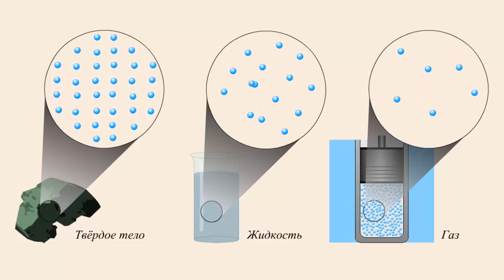Различные агрегатные состояния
В твердых телах атомы или молекулы расположены упорядочено на определенных расстояниях друг от друга.
Такое расположение частиц называется дальнем порядком. Сами частицы совершают непрерывное колебательные движения, причем плоскости колебаний ориентированы хаотически. В жидкостях дальний порядок нарушается. Некоторые молекулы образовали достаточно плотно упакованные ячейки. В этих ячейках молекулы совершают колебательные движения. Другие молекулы в это время двигаются поступательно хаотически. Такое расположение частиц называется ближним порядком. В газах порядок отсутствует полностью. На смену любому порядку приходит полный хаос. Атомы или молекулы газа совершают поступательное хаотическое движение. При увеличении температуры возрастает скорость движения частиц во всех агрегатных состояниях.